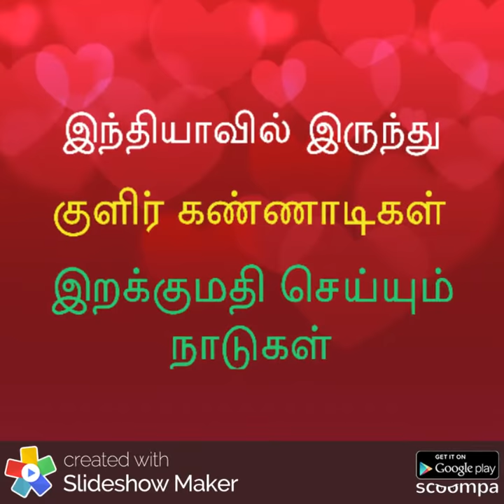Top ten countries importing sun glasses from India